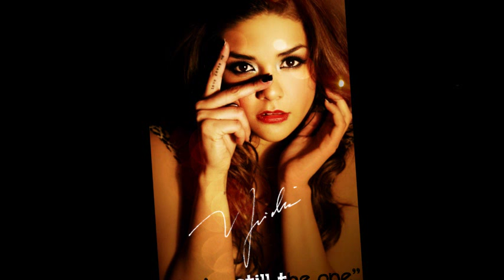Yuridia - 13.- " You´re Still The One " [DEMO] (Descarga en Descripción)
(Al entrar solo denle click en: "Generar link" y comenzará la descarga)

Look at what we would be missing

(BRIDGE)
(Coro)
(Coro)